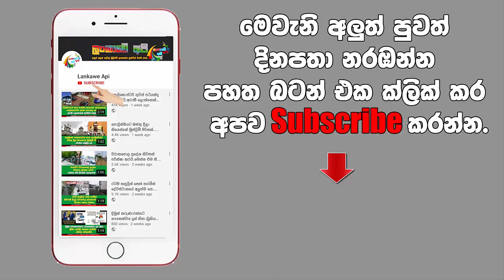දෙවනි ඉනිමේ දෙව්මිගේ අම්මගේ උපන්දින සාදය anjalee liyanage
දෙවනි ඉනිමේ දෙව්මිගේ අම්මගේ සුපිරි උපන්දින සැමරුම.